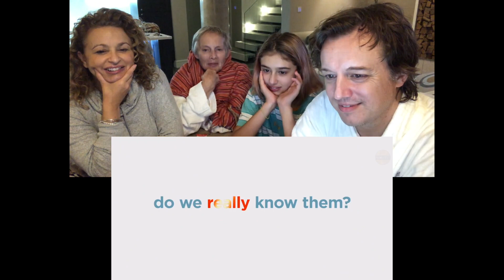The Secret Life of Pets 2 (Trailer #2) - Nadia Sawalha & Family Reaction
2nd Trailer in a week! Mark & Maddie liked the first - so what will the rest of the family think of the second one?!

For their fifth fully-animated feature-film collaboration, Illumination Entertainment and Universal Pictures present The Secret Life of Pets, a comedy about the lives our pets lead after we leave for work or school each day.

Comedy superstars Louis C.K., Eric Stonestreet and Kevin Hart make their animated feature-film debuts in The Secret Life of Pets, which co-stars Ellie Kemper, Lake Bell, Jenny Slate, Bobby Moynihan, Hannibal Buress and Albert Brooks. Illumination founder and CEO Chris Meledandri and his longtime collaborator Janet Healy produce the film directed by Chris Renaud (Despicable Me, Despicable Me 2), co-directed by Yarrow Cheney and written by Brian Lynch and Cinco Paul & Ken Daurio.

Cast: Louis C.K., Eric Stonestreet, Kevin Hart, Ellie Kemper, Lake Bell, Jenny Slate, Bobby Moynihan, Hannibal Buress and Albert Brooks